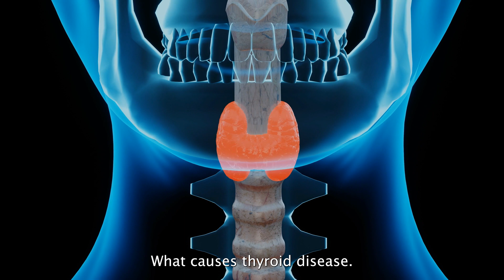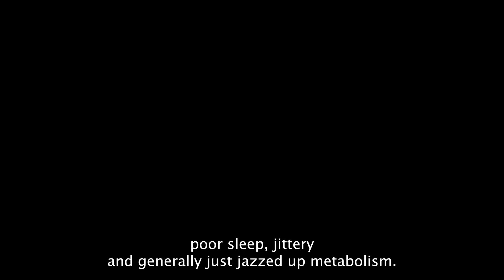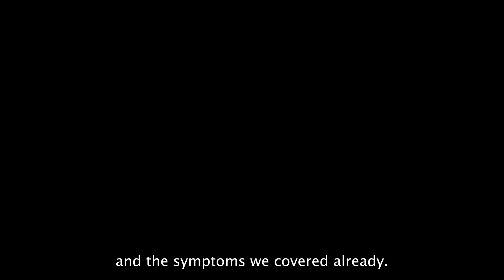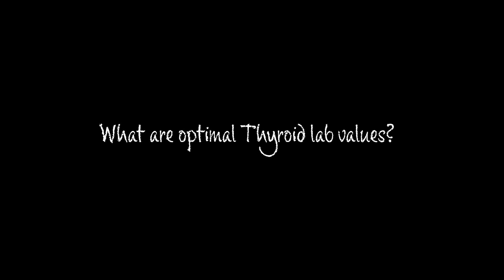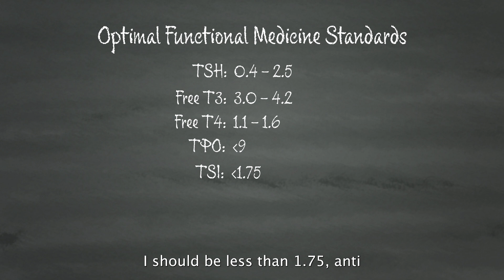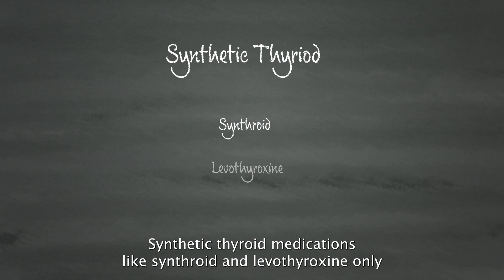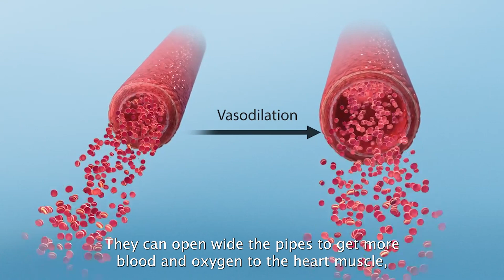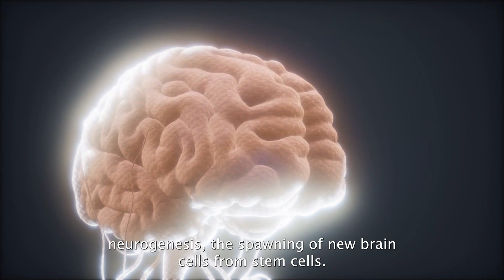What You Didn't Know About Your Thyroid Hormone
Your thyroid is an amazing gland, and the hormones it tells the pituitary to pump out have enormous consequences.  Not only for how you feel, but almost every organ of your body responds to thyroid hormones.

I wanted to put together a comprehensive video on thyroid.  Not only to help the "non-doctors", but also to hopefully educate doctors on what labs are necessary to draw for their patients.

FaceBook.com/DrLewisClarke